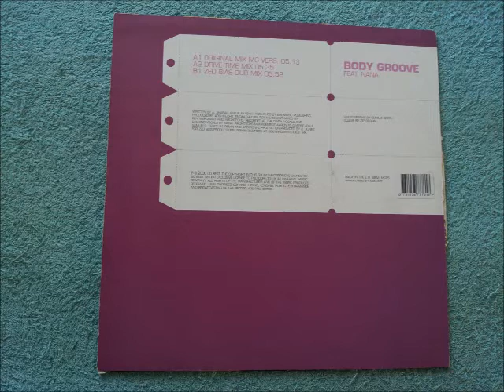Architechs Feat Nana Body Groove